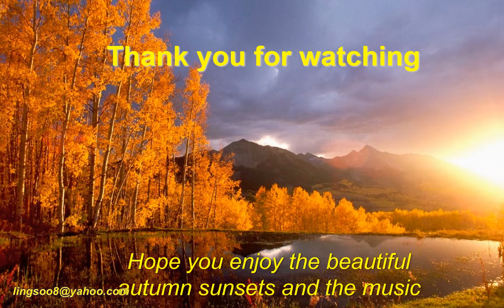Autumn Sunsets_4